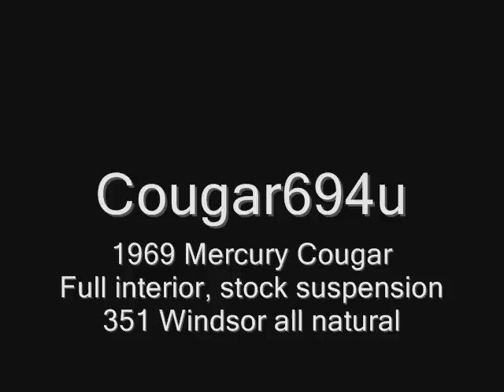1/4 mile pass in my 1969 Cougar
Strapped a camera to my helmet and made a pass in my cougar down the strip at San Antonio Raceway